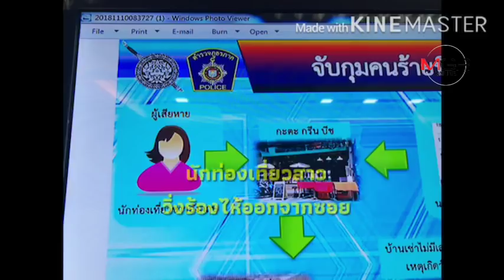ฝากขังหนุ่มซูชิวันนี้ ค้านประกันตัว นัดสืบพยานสัปดาห์หน้า แหม่มอังกฤษยันถูกข่มขืน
ฝากขังหนุ่มซูชิวันนี้ ค้านประกันตัว นัดสืบพยานสัปดาห์หน้า แหม่มอังกฤษยันถูกข่มขืน 10/11/2018